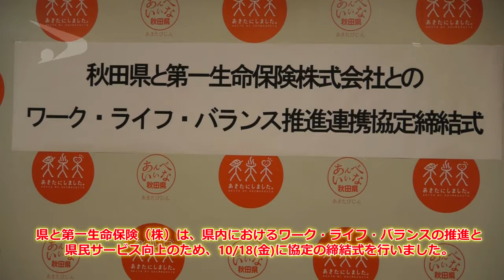平成25年10月18日「第一生命保険（株）協定の締結式」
10/18(水)に秋田県と第一生命保険（株）とのワーク・ライフ・バランス推進連携協定の締結式が行われました。